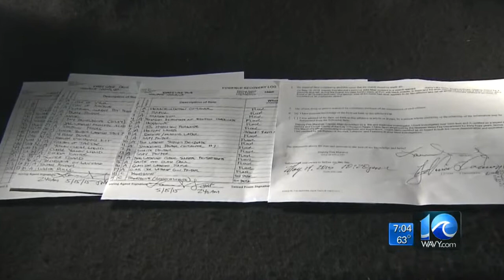Lex Gray on pipe bombs found inside home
Lex Gray reports on pipe bombs found inside home